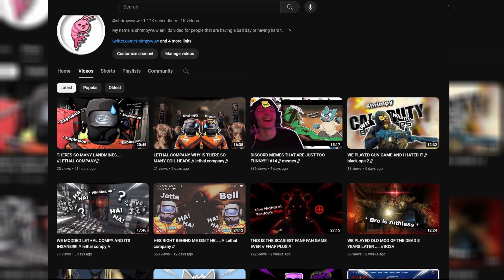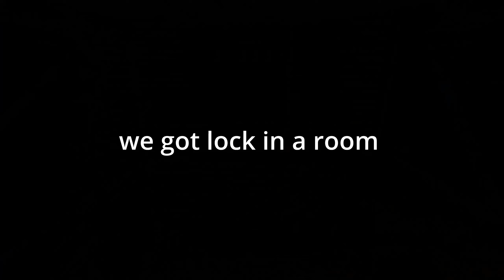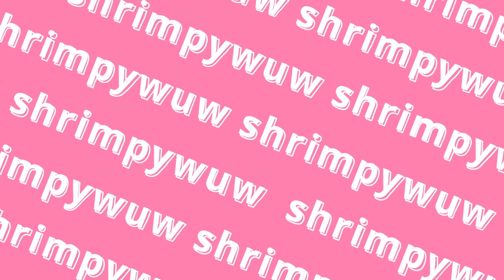THERE IS SO MUCH HAPPENING!!!!! // LETHAL COMPANY //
this video as so much stuff happening i cant even explain what's going on but i wanted to thank yall for always supporting me all the time and always coming back to watch my video thank you and enjoy
2 Channel-​⁠   @shrimpywuwVODS
THUMBNAIL DONE BY:
Friends in the video
sleepies
ogre
trevor
boss